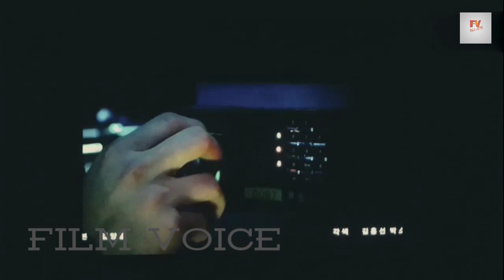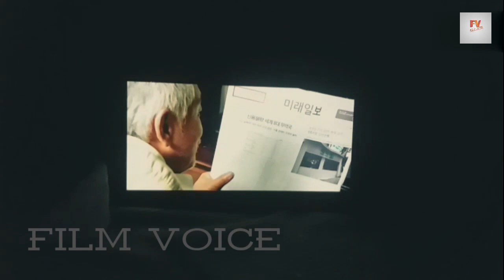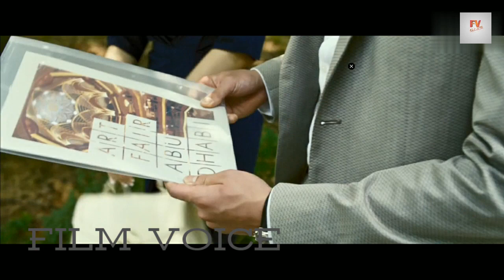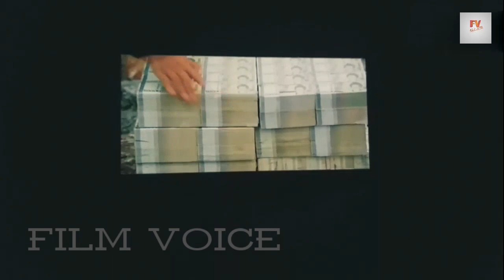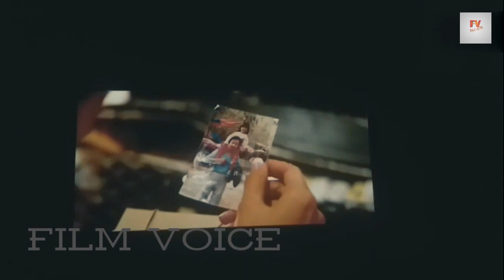The Con Artists(2014)| Heist movie| explained in malayalam| The master planner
Movie credits:
Directed byKim Hong-sunProduced byYook Kyung-samStarringKim Woo-bin
Lee Hyun-woo
Ko Chang-seokCinematographyYoon Joo-hwanEdited byShin Min-kyungMusic byJeong Jin-ho

Production
company

Trinity Entertainment

Distributed byLotte Entertainment

Release date

Running time

116 minutesCountrySouth KoreaLanguageKoreanBox officeUS$18 million[1]

vedio chapter